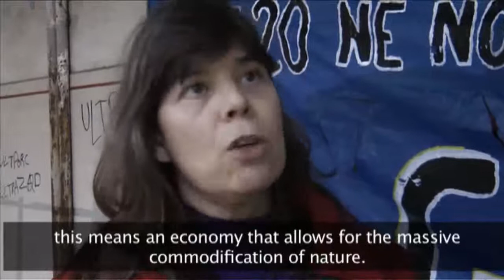Capitalism as Pathology: The Guise of the Illusory "Green Economy"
+++"... for the Annex 1 nations, the UK and for Manchester the choice is the same. To begin immediate and deep reductions in emissions at the same time as transitioning towards a steady-state economy ... Alternatively, we could continue with the eloquent rhetoric of green growth and win-win opportunities; reject integrity, placate our paymasters and embrace cognitive dissonance -- but ultimately renege on our responsibilities to both the current and future generations." Professor Kevin Anderson, November, 2012

    "The World Bank Group will continue to be a strong advocate for international and regional agreements and increasing climate financing. We will redouble our efforts to support fast growing national initiatives to mitigate carbon emissions and build adaptive capacity as well as support inclusive green growth and climate smart development. Our work on inclusive green growth has shown that—through more efficiency and smarter use of energy and natural resources—many opportunities exist to drastically reduce the climate impact of development, without slowing down poverty alleviation and economic growth." - Turn Down the Heat, World Bank Report, November 18, 2012 |

"without slowing down poverty alleviation and economic growth"

Delusion. Delusion. Delusion. Lies.

Growth: Capital has only one imperative, and that is to grow. Under the current economic system, the ultimate measure of success is profit. Corporations exist to maximize profits while externalizing costs. Waste, pollution, and ecological destruction are built into the system. A system that requires infinite growth cannot last forever on a finite planet defined by ecological and social limits. Market-driven growth is driving us, at unprecedented speed, toward collapse.

Poverty Alleviation: The very industrialized capitalist system which ensures global monetary wealth and power stay securely in the hands of the oligarchy is absolutely dependent upon, and cannot succeed without, continuous expanding raping, pillaging and degradation to our Earth and relentless exploitation of those most vulnerable.

The number of "urgent" reports/announcements to address the climate crisis in the month of November, 2012 by those who dominate (whereby we are assured, solving the crisis is compatible with continued growth) -- appear to be a "signal" amongst the elites that the illusory "green" economy is hereby underway and officially launched.

Such reports (some well over 100 pages) with state-wide and global campaigns now unfolding (that have been strategically developed to further the ushering in of and global acceptance of "green capitalism") do not happen overnight. Such documents, securing of funds, etc. take months to complete. One can safely assume that the ruling elite, in tandem with the non-profit industrial complex and the corporate-media complex having been working on rolling out the "green economy" onto the world stage since the Rio summit. What we witness now is the strategy being released, in waves in order to resonate.

What we are about to witness will be the greatest psyops of the 21st century.

Capitalism and humanity. Till death do we part.

This video includes interviews with Yvonne Yanez, Edagardo Lander, Pablo Solon and Silvia Ribeiro. [For the original video in its entity please